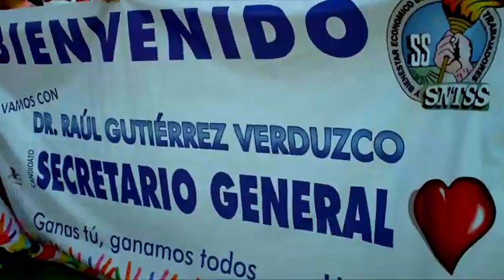Marcha y registro de Raúl Gutiérrez Verduzco en Tepic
Crónica de la jornada vivida este viernes. Apoya a la planilla roja. Por un mejor presente, unidos al futuro vamos! Contigo sí ganamos!